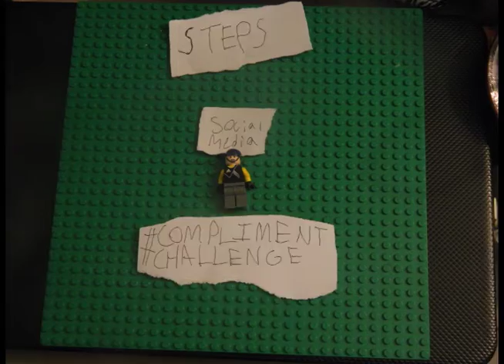HOW TO TAKE THE COMPLIMENT CHALLENGE!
IT'S HERE! You know, the thing i've been hinting at for months?